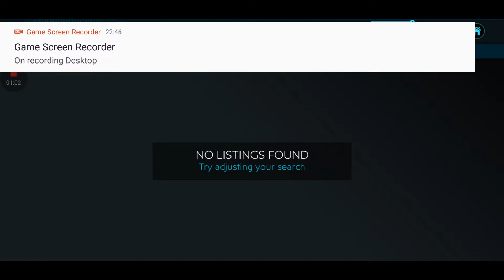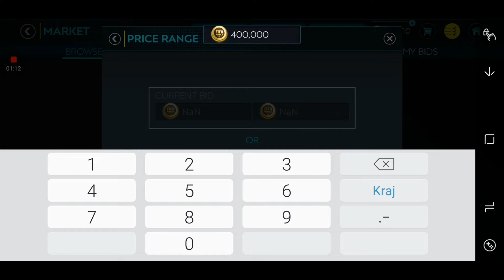FIFA MOBILE 20 HOW TO BEST SNIPING FILTERS AND MAKE MONEY IN HOUR EASY COINS?!